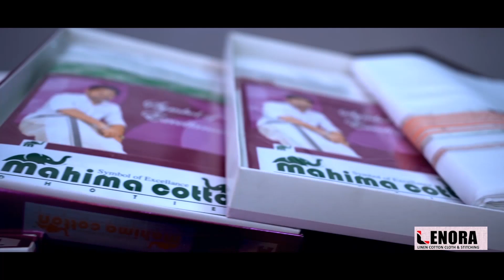ജ്വല്ലറികളിൽ നിന്ന് ശേഖരിച്ച 350 ഓളം ഗ്രാം വരുന്ന പഴയ സ്വർണ്ണം മോഷണം പോയി|Pandikkad|CCTV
ജ്വല്ലറികളിൽ നിന്ന് ശേഖരിച്ച 350 ഓളം ഗ്രാം വരുന്ന പഴയ സ്വർണ്ണം നഷ്ടപ്പെട്ടതായി പരാതി.

വാർത്തകൾക്കും പരസ്യങ്ങൾക്കും.